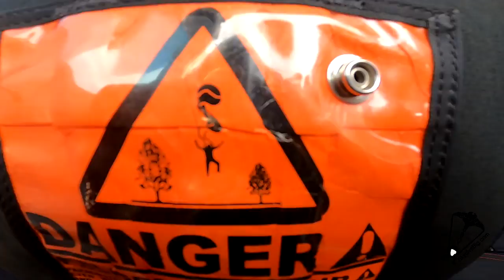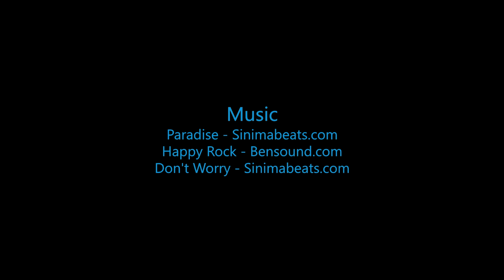Skydive B.I.G - Steve